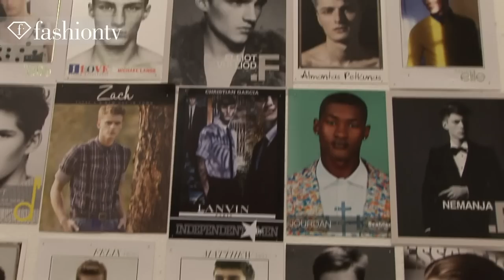Iceberg Men Spring/Summer 2014 BACKSTAGE | Milan Men's Fashion Week | FashionTV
Iceberg Men Spring/Summer 2014 BACKSTAGE | Milan Men's Fashion Week

MILAN - FashionTV is backstage at the Iceberg show for Milan Men's Fashion Week where Federico Curradi says he was inspired by the person who is perpetually rushing -- the person who is always running to catch the bus or be on time, but is still able to look fashionable and luxe while slipping something easy on their bodies.  Model Julian De Gainza interviews other male models backstage.

Appearances: Federico Curradi, Julian De Gainza, Felix, Christian, Jourdan Copeland

Iceberg Men Spring Summer 2014 "Milan Men's Fashion Week" "Spring Summer 2014" ss14 s/s ss2014 "spring 2014" "summer 2014" menswear Runway Fashion Show Milan "Fashion WeeK" Fall Winter FashionTV FTV "Fashion TV" FashionTV.com Fashion TV